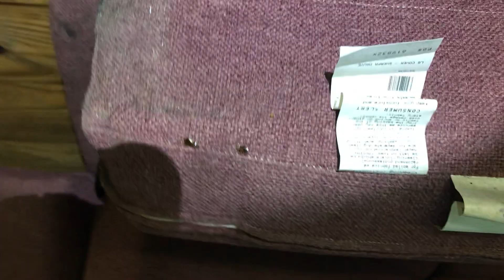Couch Cushions Cockroaches in Plainfield, NJ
An apartment complex in Plainfield New Jersey was having a serious situation with German cockroaches, so they called Cowleys to come and assess the situation.